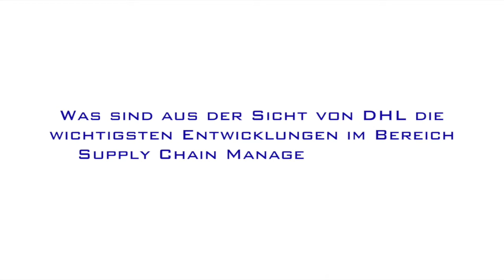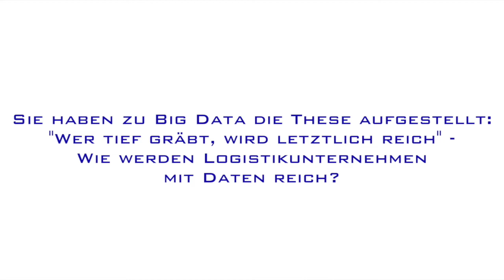Kurzinterview mit Dr. Markus Kückelhaus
Dr. Markus Kückelhaus, Director DHL Trend Research und DHL Customer Solutions & Innovation, prägte in Bezug auf Big Data den Satz: „Wer tief gräbt, wird letztlich reich.“ Was er damit meint und wie die Zukunftsthemen der Logistik für DHL aussehen, verrät er in diesem Gespräch.